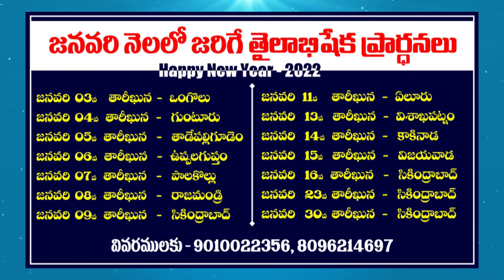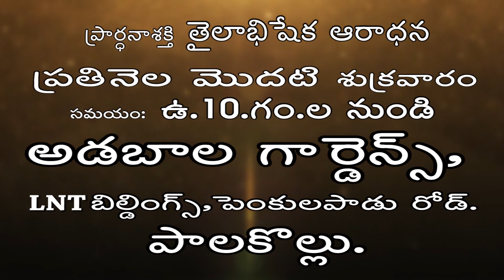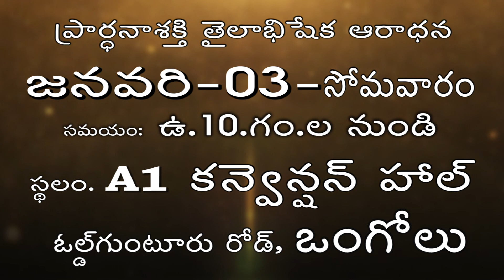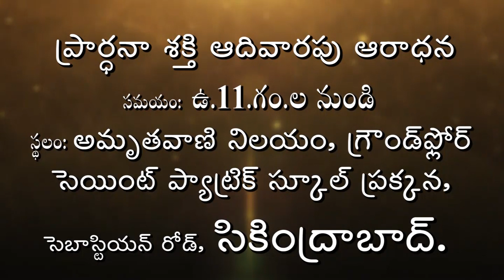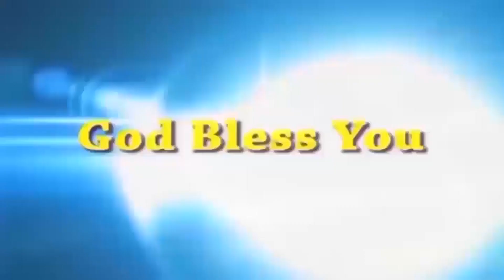Live EP-1042(27-12-2021) ఈరోజు వాగ్దానం || Power Of Prayer || pradhana shakti || essku foundation